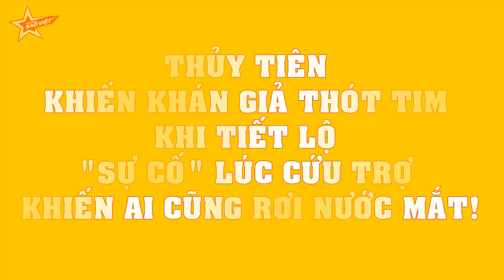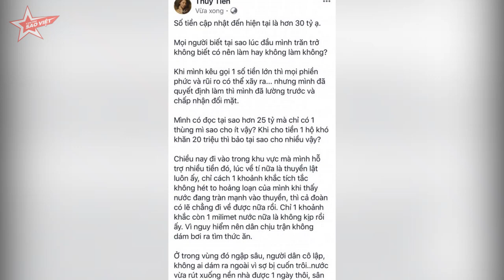Thủy Tiên khiến khán giả THÓT TIM khi tiết lộ SỰ CỐ lúc cứu trợ khiến ai cũng RƠI NƯỚC MẮT!